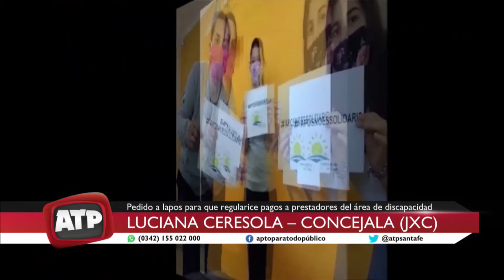Luciana Ceresola - Concejala (Juntos por el Cambio) - ATP 15 05 20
IAPOS: solicitan normalizar los servicios